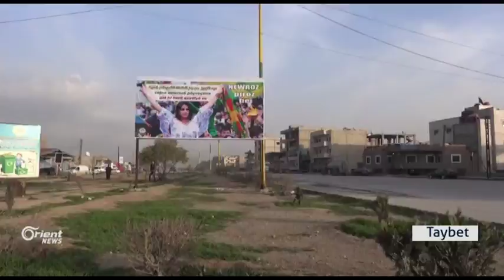Li Hesekê rewşa bajêr di rojên Newrozê de